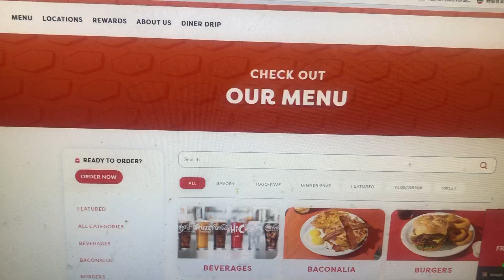Denny’s on next month 8月10日2023年